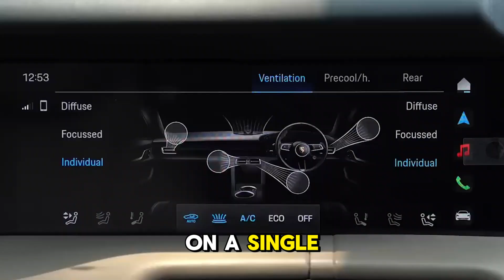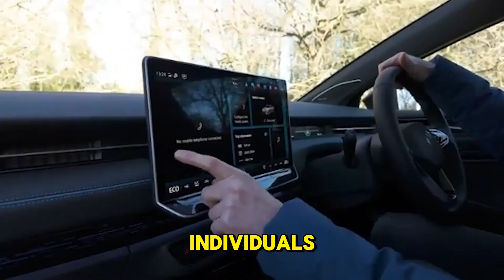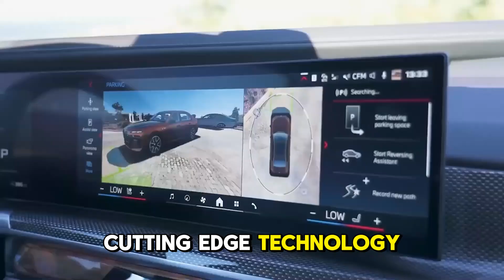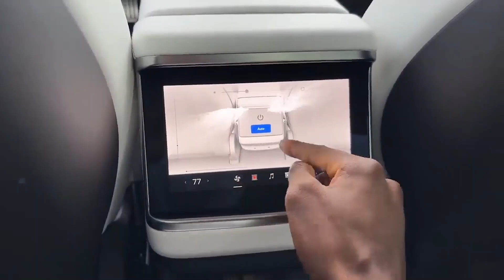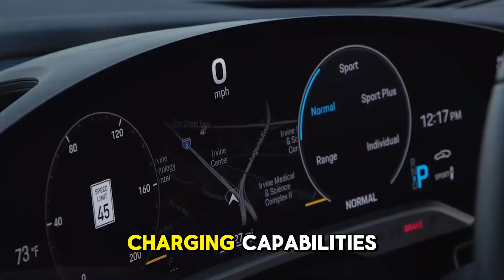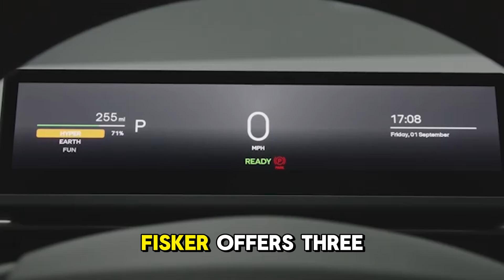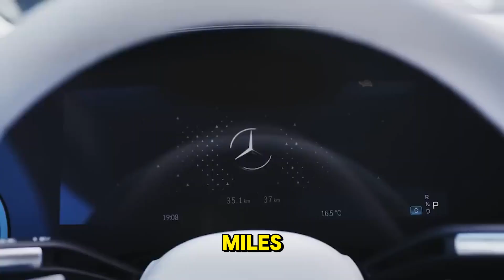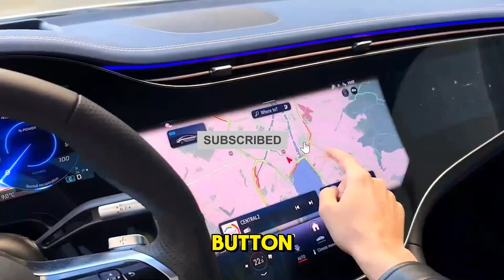Top 10 EVs With The Longest Ranges 2024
In this video, we explore the Top 10 Electric Vehicles (EVs) with the Longest Ranges for 2024. As electric cars become increasingly popular, range anxiety remains a key concern for many potential buyers. We’ll highlight the latest models that excel in distance per charge, ensuring you can travel further without frequent recharging. From innovative battery technology to aerodynamic designs, these EVs showcase advancements in the industry that extend driving ranges. Whether you’re commuting daily or planning a road trip, knowing which vehicles offer the best range can significantly impact your decision. Join us as we break down the specs, features, and benefits of each model, helping you find the perfect electric vehicle that meets your needs.